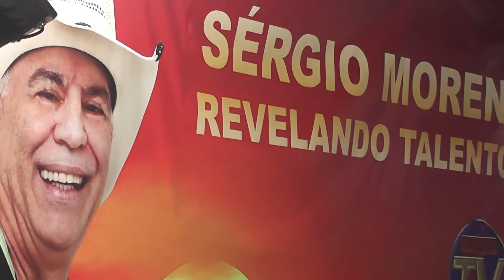FELLIPY LYUS NO PROGRAMA SÉRGIO MORENO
SHOW DA TV TRIANA NA VILA PRUDENTE NO DIA 20/05/2022
PRESENÇA DO CANTOR FELLIPY LYUS
APRESENTAÇÃO: SÉRGIO MORENO